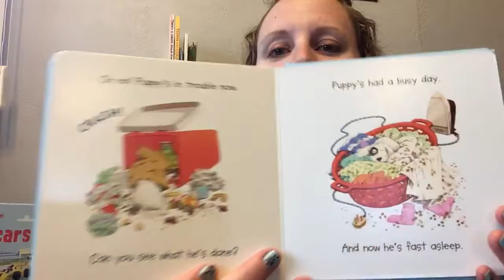Find the Puppy